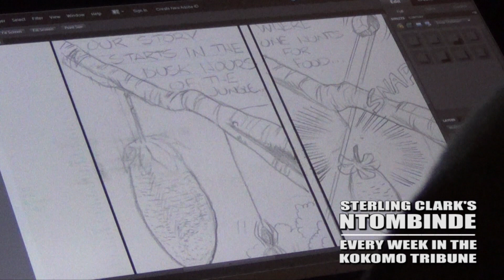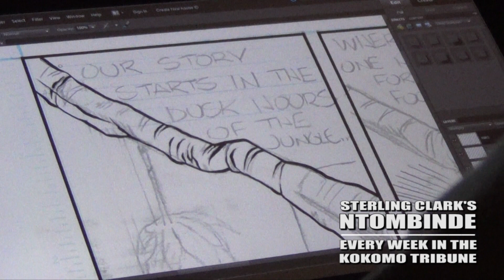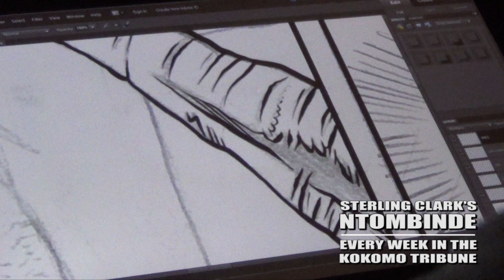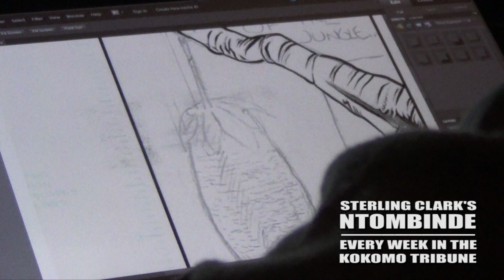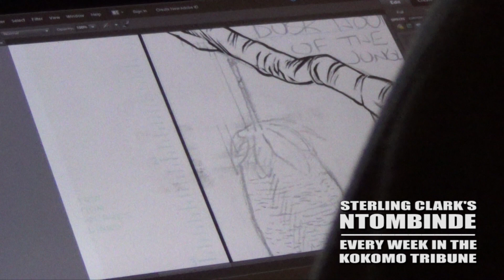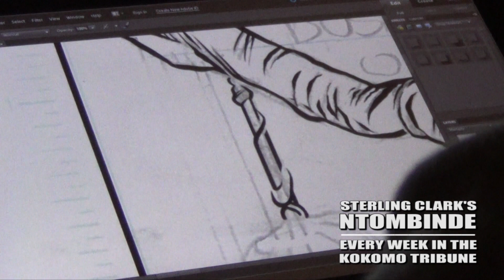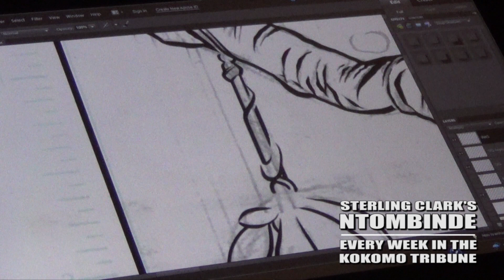Inking and Lettering Sterling Clark's Ntombinde: The Tale of Anansi - 02